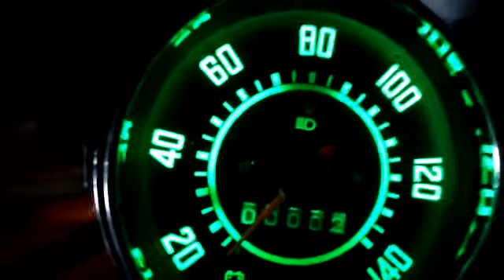Painel de fusca a venda translúcido em led verde